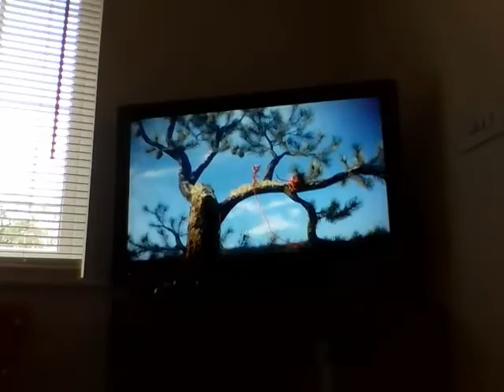unraveled #2 kites are hard